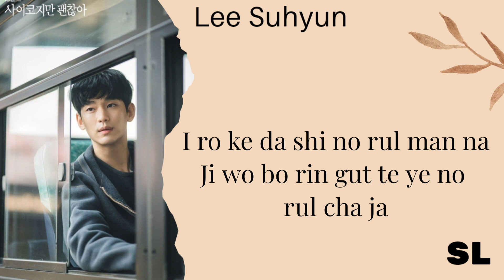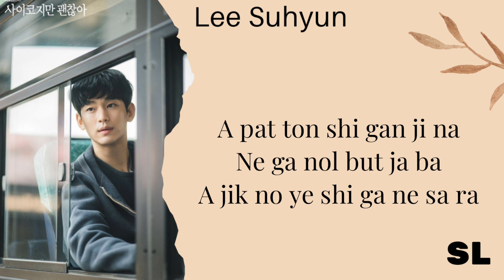【𝐑𝐎𝐌 𝐒𝐔𝐁】Lee Suhyun - In Your Time (Easy Lyrics) It's Okay Not To Be Okay Ost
lee suhyun - in your time
from it's okay not to be okay ost